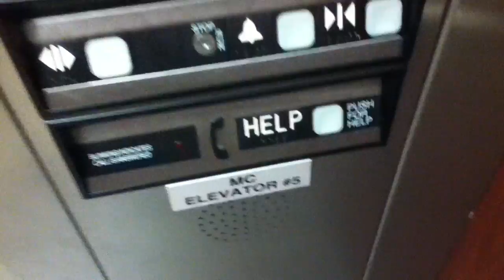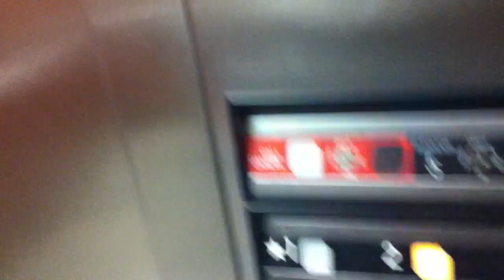Dover Service Elevator Texas Tech Medical Clinics El Paso, TX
This is the service elevator at Texas Tech Medical Clinics in El Paso, TX. This is a Dover with impulse fixtures. Looks the same as the passenger elevators, except it is bigger.